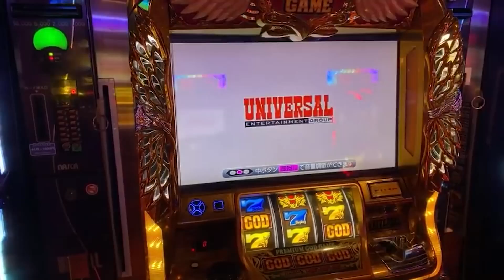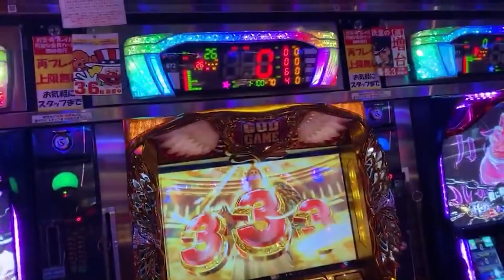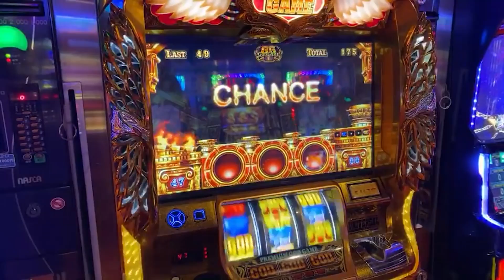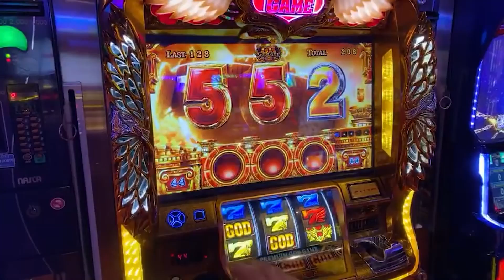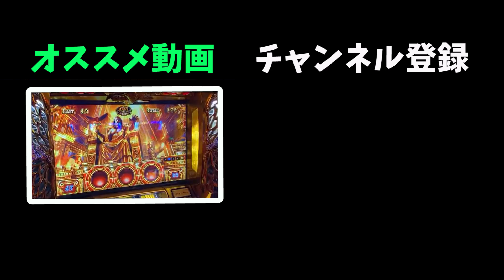🔴生放送中に起きた開始3回転からの奇跡！(凱旋)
皆さんおはこんにちばんわ！
今回はライブ配信の内容を見どころと見やすく編集してみました！
これからライブ配信も積極的にやっていきたいので、是非ご視聴ください！

コメント等あれば嬉しいです！（勿論なくても大丈夫ですｗ）
どんなコメントでもお待ちしてますｗ

設定   AT初当たり　GOD          赤7          機械割
設定1    1/452.8 　1/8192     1/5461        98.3%
設定2    1/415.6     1/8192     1/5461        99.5%
設定3    1/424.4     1/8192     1/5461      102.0%
設定4    1/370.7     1/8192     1/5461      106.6%
設定5    1/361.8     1/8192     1/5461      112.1%
設定6    1/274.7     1/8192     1/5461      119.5%